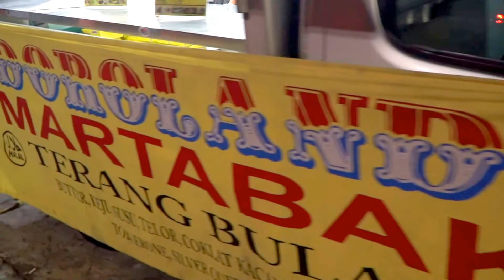巴厘岛人把路边小吃做成气球一样，名字叫Martabak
晚餐过后到深夜，巴厘岛很多路边摊都会有这个小吃。